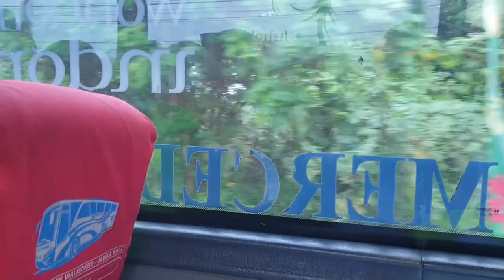Zulfa Belajar Manasik Haji Semoga Bisa Cepat Naik Haji Beneran Yaa ! Amin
Video kali ini Zulfa Belajar Manasik Haji bersama teman-teman sekolahnya. sehabis manasik haji zulfa bersama teman-teman berenang di kolam renang caswaterpark. Semoga kk zulfa Bisa Cepat Naik Haji Beneran Yaa   ! Amin